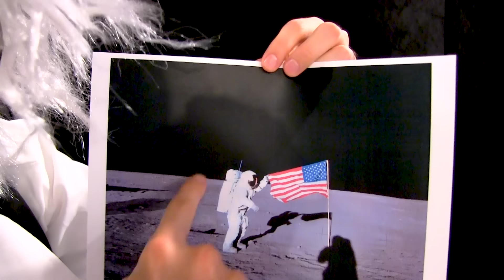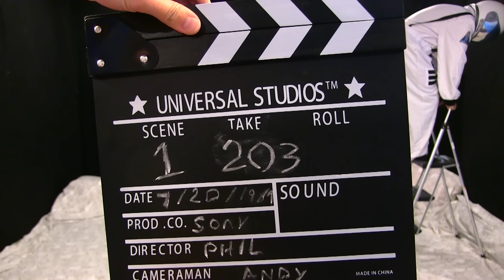SML Movie: Junior Goes To The Moon!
They go to the moon!